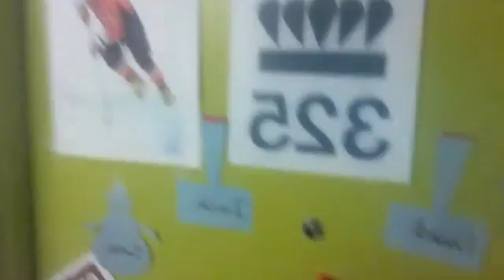College Experience for Audrey!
A short video to help the wonderful people of France help adjust to dorm life in the US